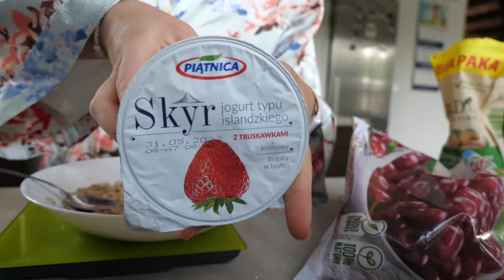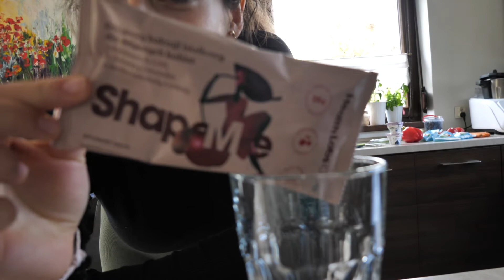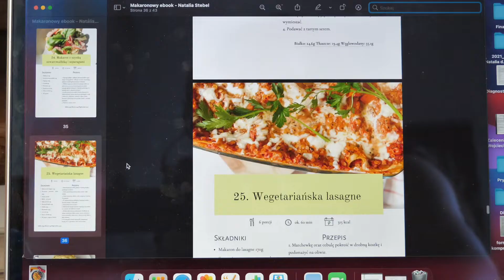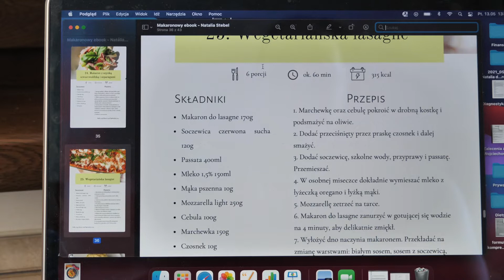DAILY VLOG ☀️ // przepis na wege lasagne/ moja firma/ trening i suplementacja/ konsultacje online👩‍⚕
Filmik w współpracy z marką HealthLabs Care
00:00 Morning routine
01:22 śniadanie
01:52 HealthLabs - moja suplementacja
06:17 Trening
08:36 białko HealthLabs
09:48 praca zdalna
11:12 przepis wege lasagne
14:30 konsultacje online

💊 Kod HealthLabs Care: "NAFITALIA10"

Dzięki za obejrzenie filmu: